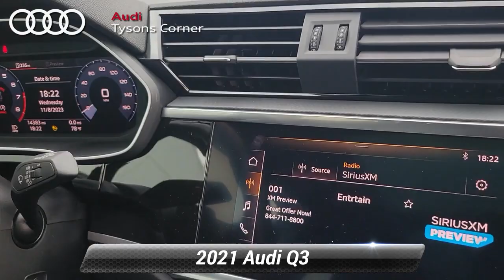Certified 2021 Audi Q3 S line Premium, Vienna, VA 24A0102A